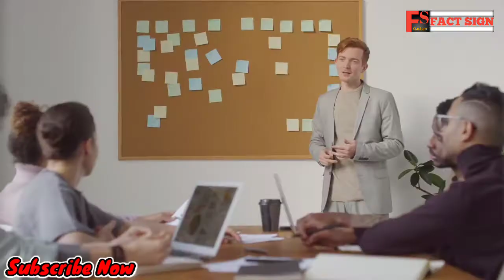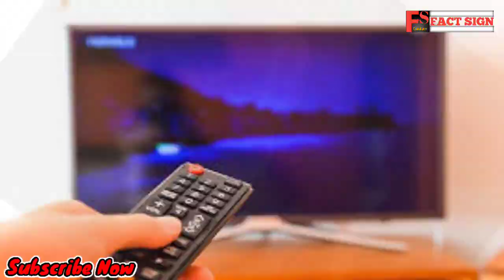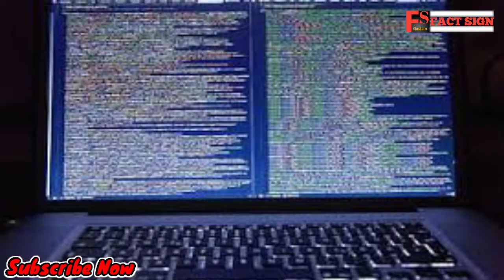सबसे पहला TV remote ! First TV remote , And also more interesting facts.||FactSign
Hello Dosto,
    I am Gautam

 :::::: About this video ::::::

Aaj Mai aaplogo ko iss video me kuchh interesting facts ke baare me btanyenge ki sbse pahla TV remote kisne invent kri or vo kaisa dikhta hai and hm apni tie ko kitne trike se pahan skte hai and roundabout intersection road kya hote hai or ye roads hmare liye kaise benefits hai,catton candy kya hai iski invention kisne ki hai or sath hi Webcam sbse pahle kis kam ke liye bnaya gya tha.if you want to learn complete knowledge Then watch this video till the end with carefully.

.ONE DAY WE WILL VICTORY OVER THE COVID-19.

#  RESPECT ALL THE CORONA WARRIORS BY HEART AND PRAY FROM GOD TO REMAINING HE/SHE IN SAFE AND HEALTHY CONDITIONS 🙏🙏🙏🙏 .

““This YouTube channel “ FactSign ” is only for interesting and fabulous Facts and the Reality of mysterious life in the world.
This is only made for education purpose, if you will updated with me then you can learn more interesting and awesome facts.””

.Official gmail 🆔 .

Follow us

Recording app used by me.

Audio editor app

Videos editor app